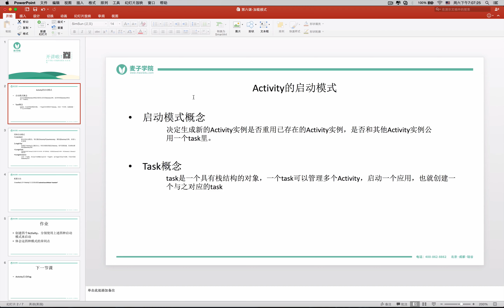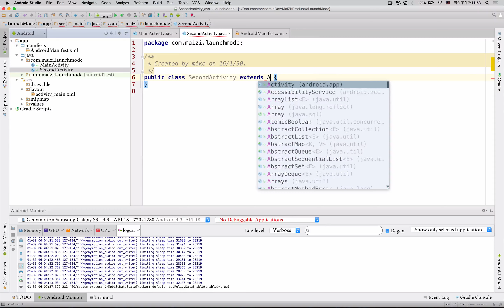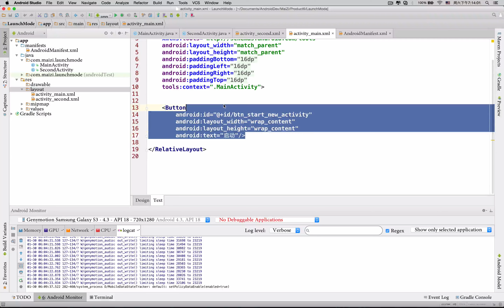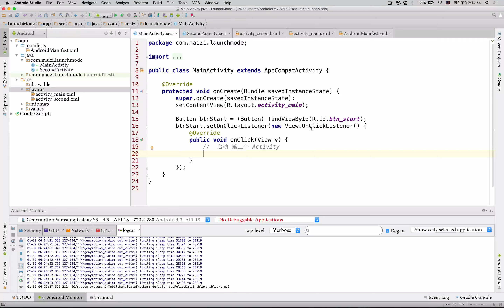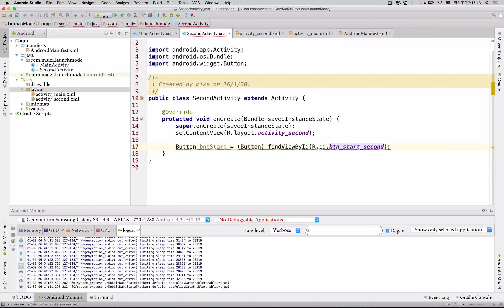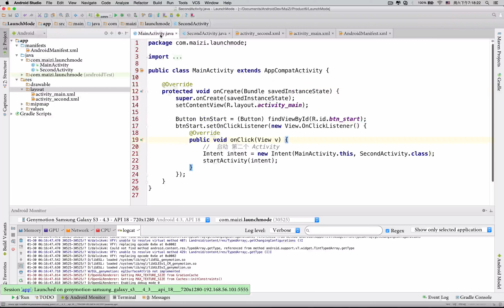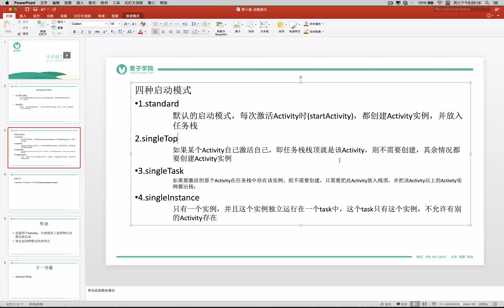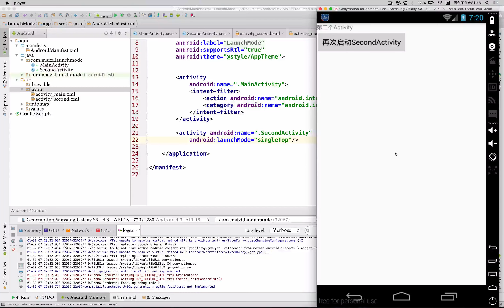安卓应用开发-Activity-7.加载模式-上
Android智能手机的迅猛发展，巨大的市场份额激发很多传统IT公司转向APP应用开发，未来十年Android APP开发工程师仍然是炙手可热的职位。本课程将通过实践教会你Andriod应用开发最常用的元素-Activity，快速入门Android应用开发。